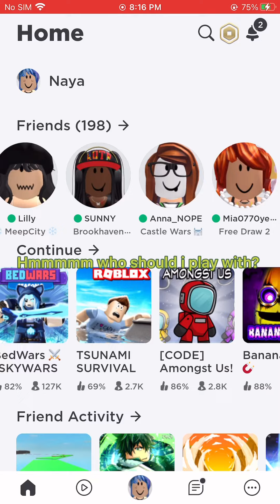Playing with francine (not my classmate its briana’s friend)